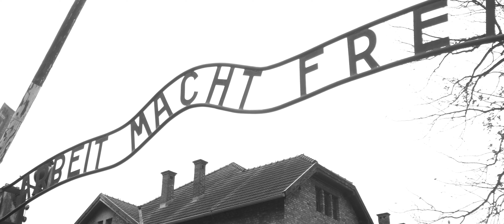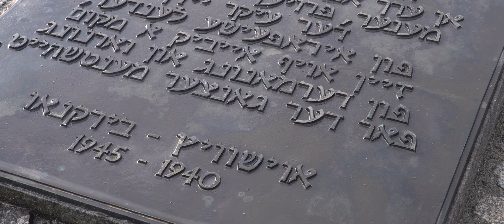AUSCHWITZ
Video filmed and edited by Haerosol.

►Gear used:
Sony a6400
Sony E 18-105mm f/4 G OSS
Sigma 30mm F1.4 DC DN
DJI Ronin-SC